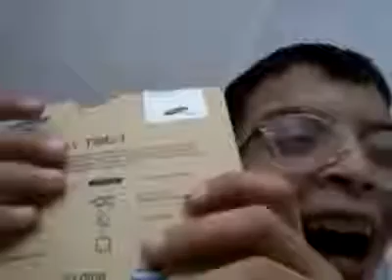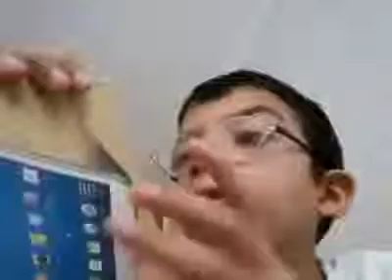Yasaklanan samsung galaxy tab 3 açılımı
ABONE yorum